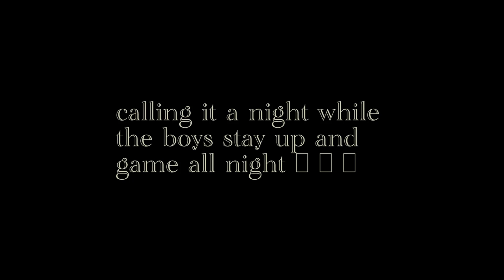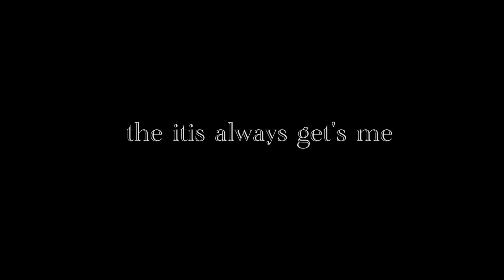Raising Sons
The other side of my world 🌍 🏡 ... at times my weekends look like this!